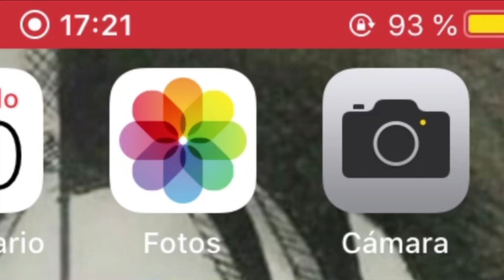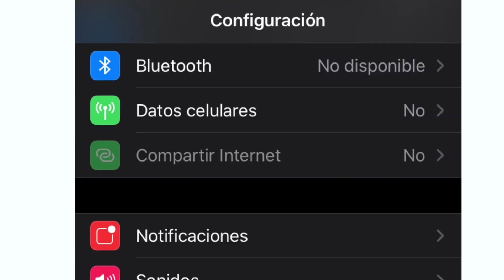Consejos para grabar con tu teléfono Móvil - TOPCICLOPEDIA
En mi trabajo me pidieron hacer este video. Se los comparto por si es de ayuda  =)